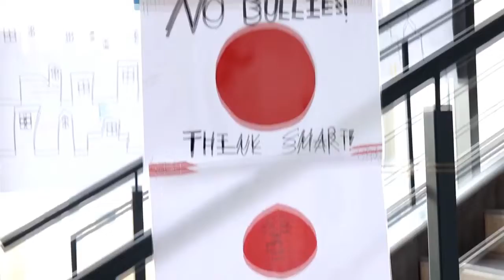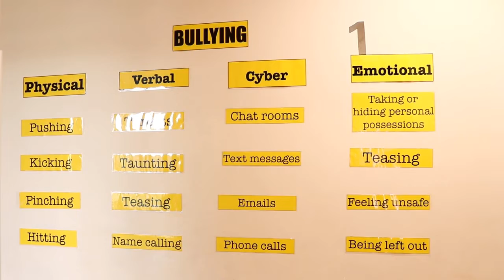Anti-Bullying Week at BSS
Last week we marked the Anti-Bullying week which aims to inform students what bullying is and to show young people how to react, ask for advice if needed and defend.
During the whole week, BSS students had assemblies and discussions about being friends, being tolerant and with a focus on anti-bullying. Impactful posters and slogans are also distributed around the school.
The most exciting part of the week is the Odd Socks Day that we had on Monday. The idea behind it is to accept differences, people might be different but they have the right to be accepted and respected for the individuals they are.